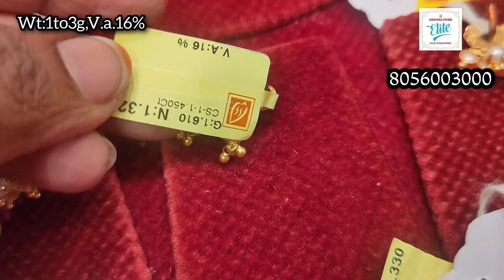Saravana Elite 4 grams Onwards Stone Jimikki Collection || Lightweight Stone studs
Address :
Saravana Stores Elite,
No.3 Duraisamy Road,
T.Nagar,
Chennai-17